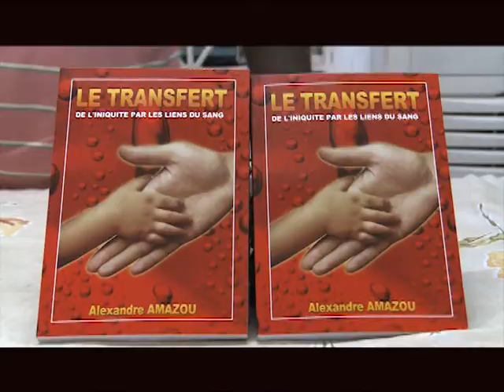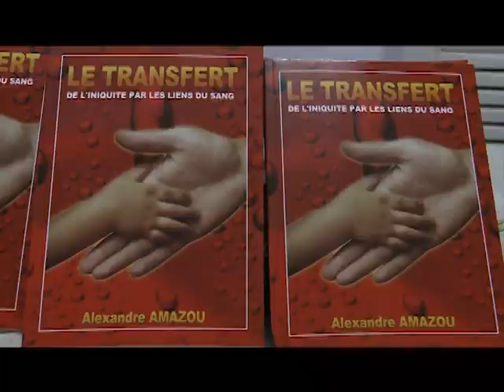Littérature : Dédicace du livre « le transfert de l’iniquité par le transfert du sang »